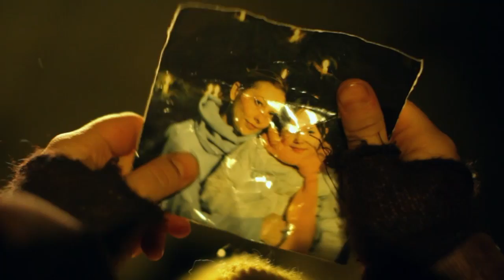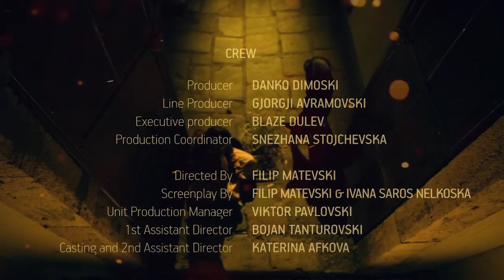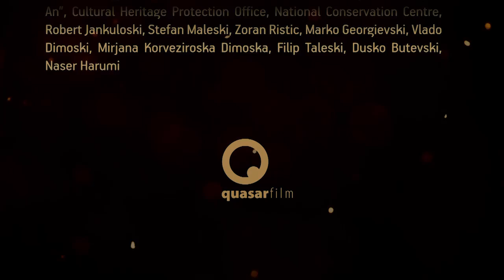The Little Match Girl / Девојчето со Кибритчињата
The film is based on the story “The little girl with the matches” by Hans Christian-Andersen. The main character in the story is a little girl, a homeless orphan who instead of begging is selling matches on the side of the street.

A Quasar Film production

Diana Stojkovska, Nenad Nacev, Katarina Ilievska

Casting by Katerina Afkova

Costume designer Frosina Nastevska

Production designer Vlatko Zafirovski

Director of photography Dusan Kardalevski

Edited by Zoran Chanevski

Written by Ivana Nelkovska & Filip Matevski

Produce­d by Danko Dimoski ( Tramspotting )

Directed by Filip Matevski